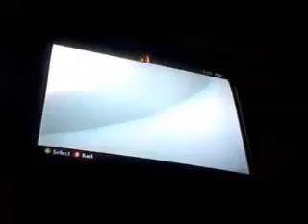Let's Play Metal Gear Rising Revengeance pt 1- Slicing and Ass Wiping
Well this is my birthday video and I was willing to play this game for a really long time. I hope you enjoy this Let's Play